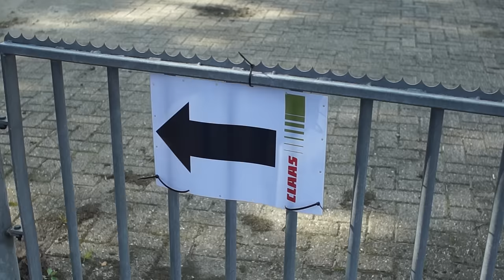Hoe ver reikt een Claas? AgriTraderTV #3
De Claas roadshow van Kamps de Wild is in volle gang. Maar hoe ver reikt zo'n verreiker nou eigenlijk? Victor en Gerard gaan spelen met een Scorpion 7050. Wat een knopjes zitten er op zo'n ding!

Vergeet niet om het filmpje te delen en te liken!